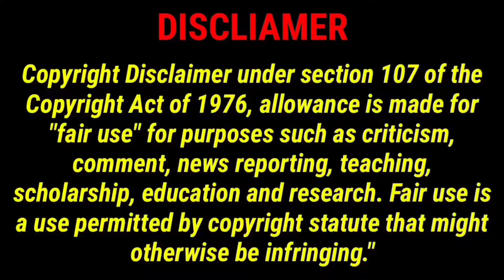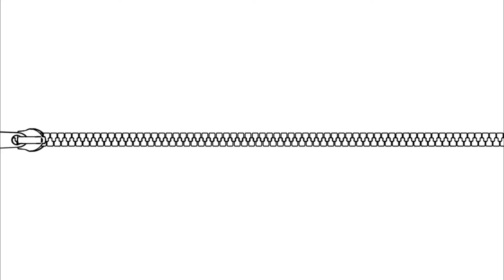Naveen Chandra Hits and flops | Naveen Chandra Movies list / Hari Movie Review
Naveen Chandra telugu movies
Naveen Chandra Movies list